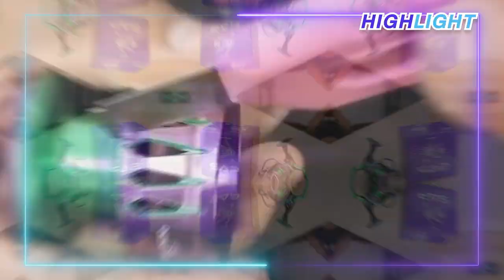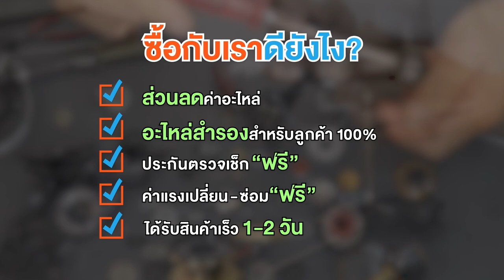รีวิวรอกสปิน SAP CT ค่าย SNS รุ่นใหม่ ปี 2023! สีไทเทเนี่ยมไม่ลอก ออปชั่นครบ งบหลักร้อย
🤩คลิปใหม่ รีวิวผ่ารอกสปิน SAP CT รุ่นใหม่ ปี 2023
🔥สีไทเทเนี่ยม ออปชั่นครบ ในงบหลักร้อย‼️
✅แขนเกลียวโลหะพร้อมน็อปแต่ง ลูกปืน 7+1 รอบ 5.2:1 ลื่นจัด!

มีให้เลือก 3 ขนาด เบอร์ 1000/ 2000 / 3000
✅ซื้อกับ You Love Fishing
สินค้ามีอะไหล่สำรองทุกชิ้น!
พร้อมบริการหลังการขาย 100 เปอร์เซ็นต์!

✔️ดีไซน์บอดี้และขายึดรอกสีไทเทเนียม
✔️สปูนอะลูมิเนียมแข็งแรงทนทาน
✔️แขนเกลียวโลหะหมุนแน่นไม่คลอน
✔️น็อปแต่งดีไซน์สวย
✔️ระบบเสียงสปริงดังกังวานไม่หักง่าย
✔️แขนกว้านขนาดใหญ่ทนทาน
✔️รอกรับทั้งสายเอ็นและสายพีอี
✔️ฝาปิดเบรกขนาดใหญ่มีระบบติ๊ก กันเบรกคลาย
✔️หมุนลื่นสมูท น้ำหนักเบา ตีไกล

ราคา
🛒เบอร์ 1000 ราคา 650 บาท
🛒เบอร์ 2000 ราคา 670 บาท
🛒เบอร์ 3000 ราคา 690 บาท
🚚ค่าจัดส่ง 50 บาท

✅รายละเอียดแต่ละเบอร์
➡️อัตราทด 5.2:1
➡️ลูกปืน 7+1 ตลับ
➡️ความจุสาย (mm - m)
0.20/240 0.25/190 0.30/130

0.20/280 0.25/230 0.30/150

0.30/160 0.35/120 0.40/100

✅ซื้อกับ Youlovefishing ดียังไง?
ที่ร้านเรามีบริการหลังการขาย
มีปัญหาอะไรแจ้งได้เลย
เรามีช่างดูแลที่รู้เรื่องระบบรอกทั้งหมด
รับประกันสินค้า
"ฟรี" ค่าแรงซ่อม 1ปี
"ฟรี" ส่วนลดค่าอะไหล่
บางร้านขายอย่างเดียว
เสียหรืออะไหล่หลุดหายแล้วไม่มีอะไหล่สำรอง
ร้านเราสำรองอะไหล่เฉพาะลูกค้าเรา 100%
💕ตรงนี้พิเศษเฉพาะลูกค้าที่ร้านเราเท่านั้นครับ
สนใจรีบทักกันเข้ามาได้นะครับ

(ติดต่อในเวลาทำการ จ-ศ 09.00 น. - 18.00 น.)
(นอกเวลาทำการ ส-อา 18.00 น.- 08.59 น.)